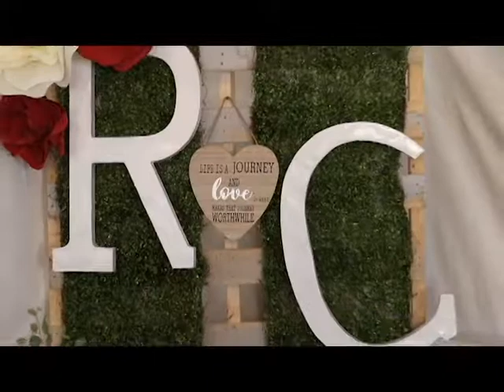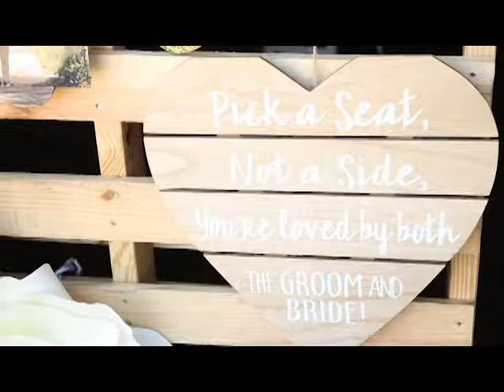Crystal and Rasd Wedding